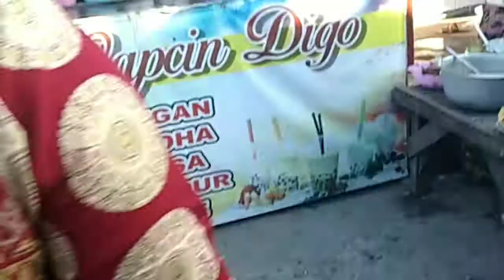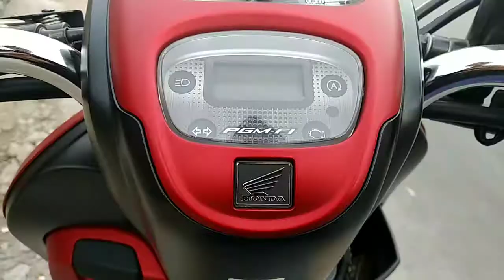Mukbang Bakso ABC + Jalan ke pasar Tanjung